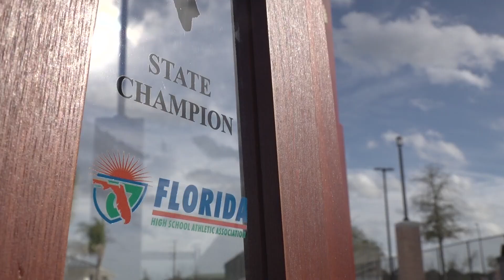A triumph fueled by faith and hard work: Providence Cheer secure third state title in four years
Bosenberg shared, "Even if we didn't win, it was God's plan, and that was just the best thing for our team."